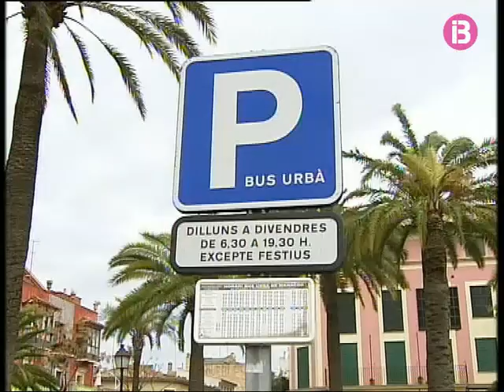Bus urbà Manacor